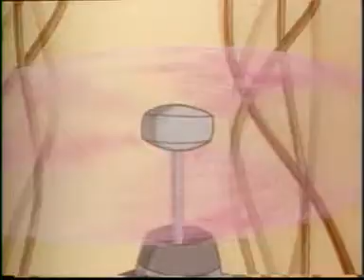Αστυνόμος Σαίνης - 03